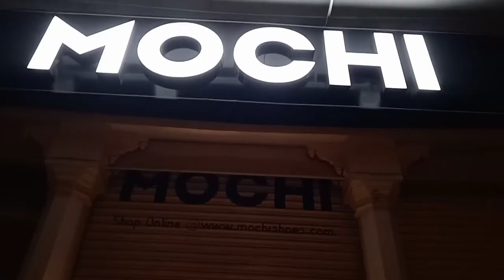A Visit to Mochi Shoe 👞 Store 🏃 कुछ खरीददारी की क्या ?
How to Effortlessly Style Shoes for Every Occasion?
Your shoes say a lot about you and the way you style them will further affect the way you are perceived by others. Here are a few tips and style ideas to help you put your best foot forward every day:

For Men:
Have a office diwali party planned? Pick a pair of leather Mochi sandals with metal buckle closure at the ankle and lace-up detail. Pair it with a complementary kurti and jeans, and top the look off with a leather and metal watch.

For Women:
Prepping hard for that all-important interview next week? Opt for a pair of black formal Mochi pumps with a glossy finish. Pair it with a black pencil skirt and mauve shirt-blouse for a well-put-together look.